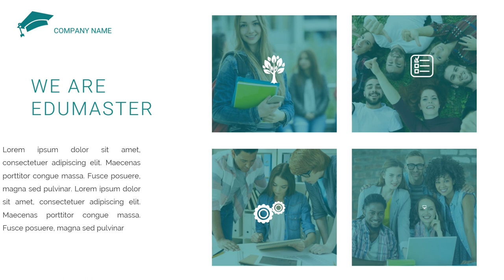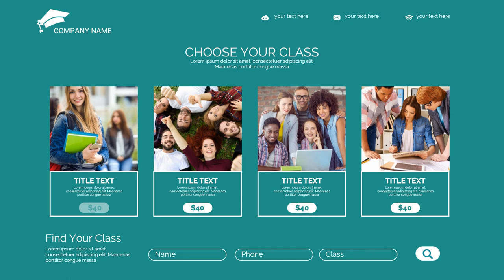Jasa Video Company Profile Perusahaan, Corporate, UMKM, 2D Explainer di Pejagalan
Jasa Edit Video Promosi / Jasa Video Company Profile Perusahaan, Corporate, UMKM, 2D Explainer di Pejagalan atau

Daftar Isi
00:00 - Intro Pptpixel
00:18 - Contoh Iklan Profesional